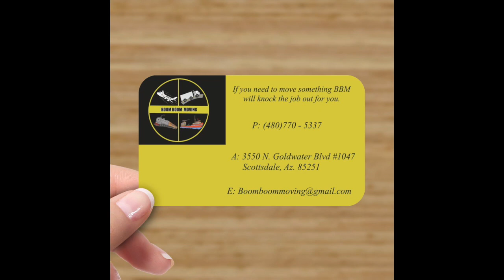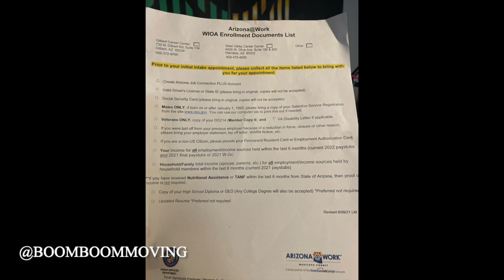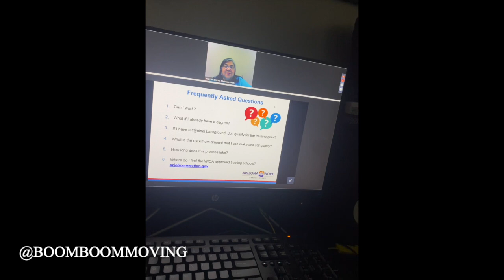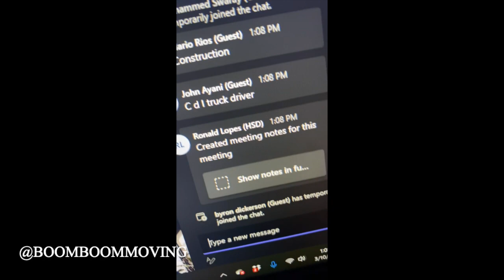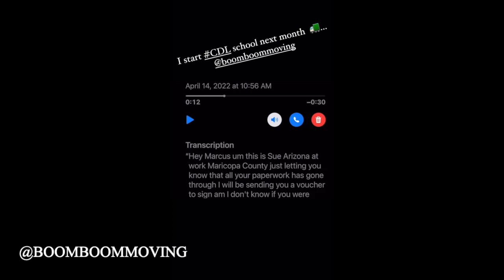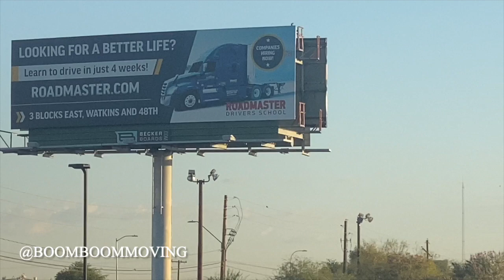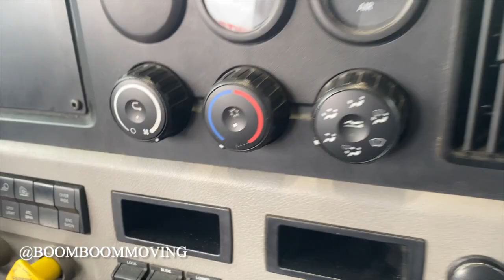Becoming a CDL Truck driver for Boom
Woke up one day in December of 2021 and decided to go to a driving school for my commercial drivers license. Went through the process to get the grant to pay for CDL School, stopped smoking to pass drug testing, waited months to get a spot in class. Finished with my tanker vehicle and double/ triple trailer endorsements.

Here's my daily vlogs from every step of the way.